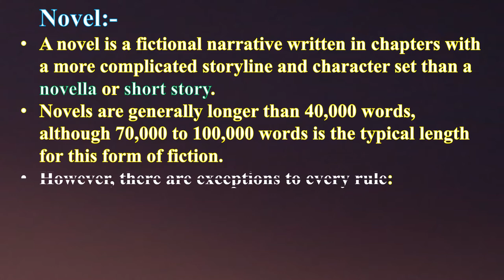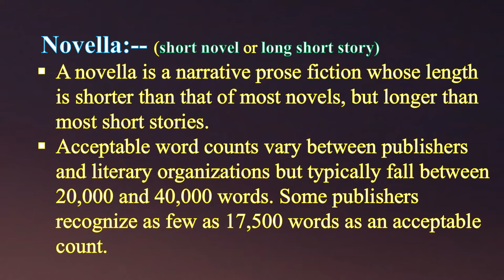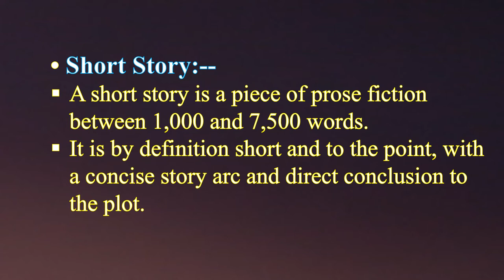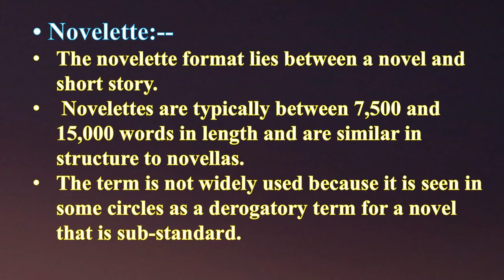NOVEL,NOVELLA and SHORT STORY ।। DIFFERENCE BETWEEN NOVEL, NOVELLA, SHORT STORY AND NOVELETTE